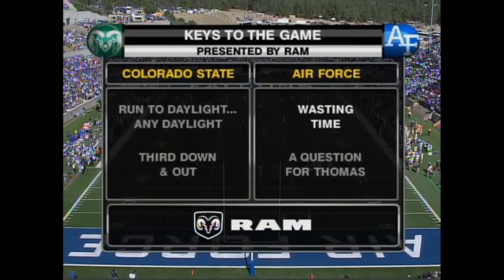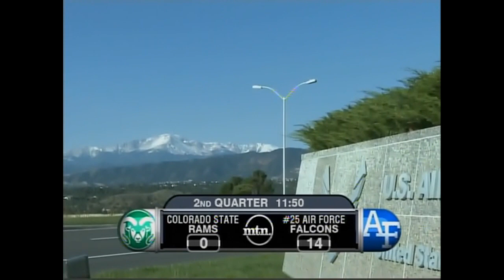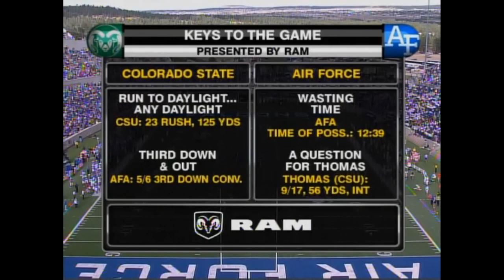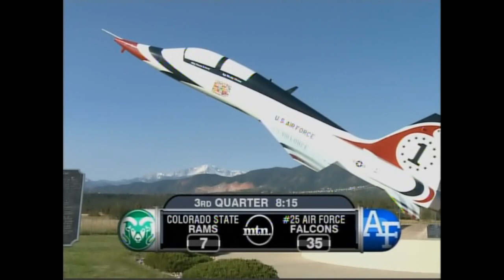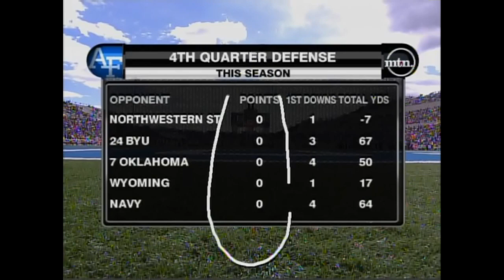2010 NCAA Football Colorado State at Air Force